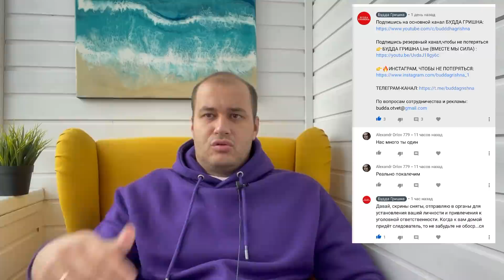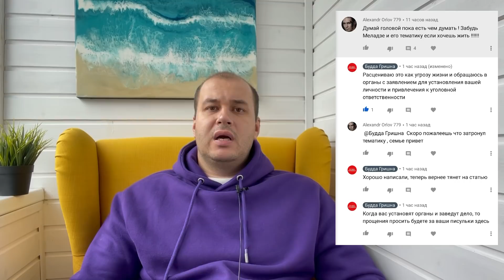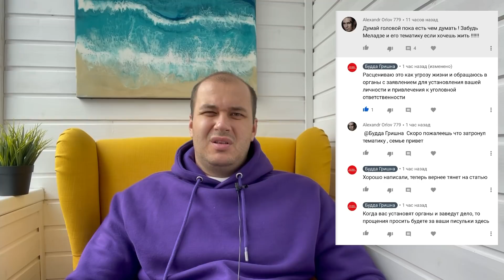Будда Гришна и семье угрожают из-за слов о Меладзе за поддержку Корчевников Судьба Человека,Шукшина